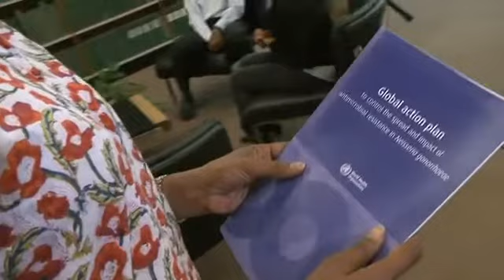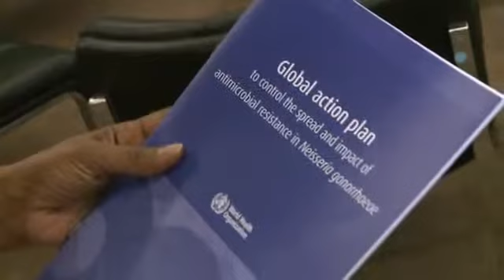GONORRHOEA NOW BECOMING RESISTANT to TREATMENT: W.H.O.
MaximsNewsNetwork ) 06 June 2012: World Health Organization: WHO: Geneva, Switzerland - The World Health Organization (WHO) warned today (6 June) that millions of people with gonorrhoea may be at risk of running out of treatment options unless urgent action is taken; several countries, including Australia, France, Japan, Norway, Sweden and the United Kingdom are already reporting cases of resistance to cephalosporin antibiotics -- the last treatment option against gonorrhoea, a sexually transmitted disease.

SOUNDBITE (English) Dr Manjula Lusti-Narasimhan, Department of Reproductive Health and Research, World Health Organization:
"Gonorrhoea is a major public health challenge today, because there are 106 million new infections every year that affect men, women and infants worldwide. And, there are hardly any treatment options available."

WHO has been warning that antimicrobial resistance is on the rise for a number of treatable diseases.

SOUNDBITE (English) Dr Carmem Lúcia Pessoa-Silva, Team Leader, Antimicrobial Drug Resistance, World Health Organization:
"We are at the edge of not having effective treatment to combat common infections, as common as pneumonia, or otitis. And we are also at the edge of not having what modern medicine brought us...treatment of cancer, transplants, and intensive care, for instance. So, this problem concerns all of us."

In new guidance issued today, WHO is calling for greater vigilance on the correct use of antibiotics and more research into alternative treatment regimens for gonococcal infections.

"Neisseria gonorrhea, the organism that causes gonococcal infections, is what we term a superbug, it is an organism that develops resistance rapidly, to almost every class of antibiotics that are now available. And not only that, it retains the memory of this resistance."

Gonorrhoea makes up one quarter of the four major curable sexually-transmitted infections. Since the development of antibiotics, the pathogen has developed resistance to many of the common antibiotics used as treatment, including penicillin, tetracyclines and quinolones.

WHO warns that if gonococcal infections become untreatable, the health implications are significant.

"Untreated gonorrhoea or resistance to gonococcal infections causes a large number of health complications include ectopic pregnancy, or spontaneous abortions, which could lead to increased maternal deaths in pregnant women. Severe eye infections in infants born to women with untreated gonorrhoea could lead to blindness, and also increase infertility in men and women."

Gonorrhoea can be prevented through safer sexual intercourse. Early detection and prompt treatment, including of sexual partners, is essential to control sexually transmitted infections.

WHO's Global Action Plan to control the spread and impact of antimicrobial resistance in Neisseria gonorrhoea also calls for increased monitoring and reporting of resistant strains as well as better prevention, diagnosis and control of gonococcal infections.

"The good news is that the solutions are in our hands. It is about how we govern, how we consume and how we produce. So governments so commit to comprehensive national plans to combat microbial resistance. Prescribers should prescribe antimicrobials only when needed. The patients, the consumers, they should use the antimicrobials for the full course, appropriately. And those dealing with food producing animals should use antimicrobials in these food producing animals only for therapeutic purposes."

The extent of antimicrobial resistance worldwide is not known due to lack of reliable data for gonorrhoea in many countries and insufficient research.

( WORLD HEALTH ORGANIZATION: WHO, Geneva, Switzerland )

Internationally Accredited News Journalists and members of the United Nations Correspondence Association (UNCA)